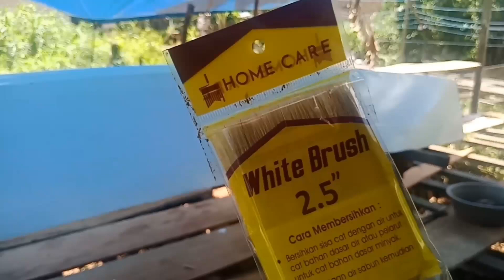PROSES MEMBUAT SAMPAN SEDERHANA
Bahan dari kayu pelepak batu jenis meranti merah, berat dan padat kuat mengikat paku, biasanya awet hingga 20 tahun. Menggunakan lem epoxy dan cat avian
Paku ukura 2 dan 1.5 inchi.
Panjang sampan 3.5 meter dengan lebar bawah 34 cm dan lebar atas 90 cm. Kapasitas dua orang. Bisa digunakan untuk menjala udang atau ikan dan untuk memancing di area tambak. Dayung yang digunakan dua buah.
semoga bermanfaat

terima kasih
salam1hobi